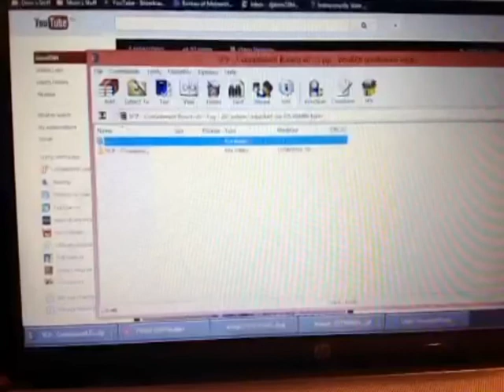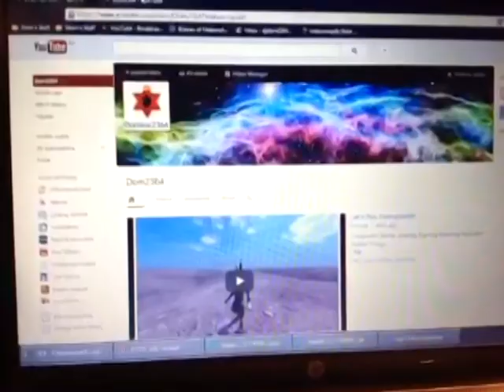Things Backwards Compilation!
Spent an hour doing random stuff. All of this was recorded with an app called Backwards Cam HD on my iPad.